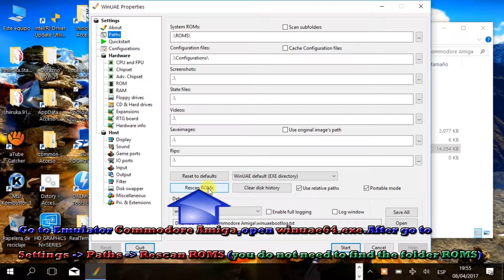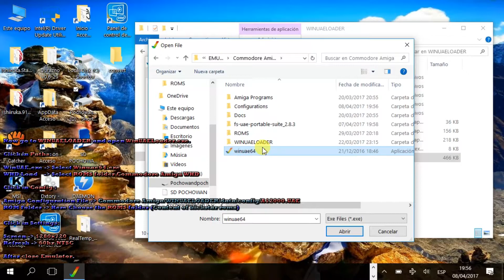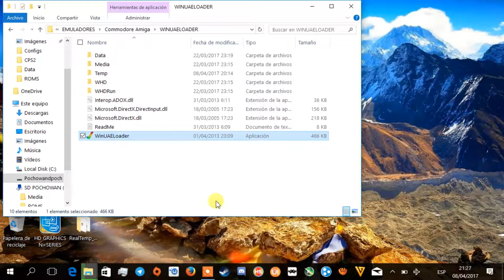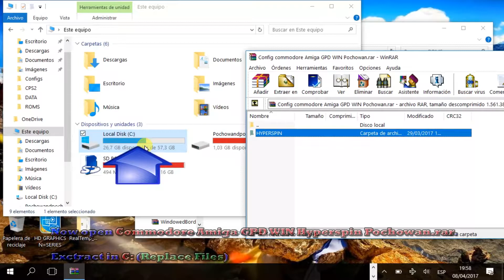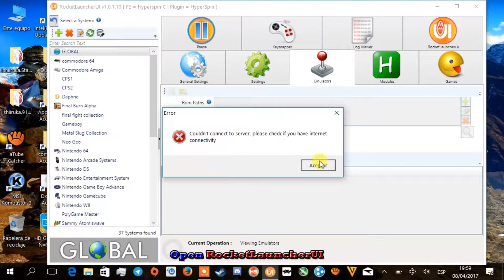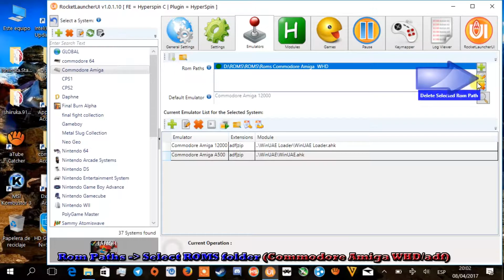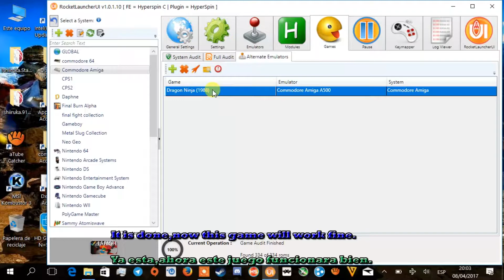GPD Win (Hyperspin) [Commodore Amiga Pack] [Download]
Hyperspin en GPD Win [Commodore Amiga]

Extract in C:/ (Replace files)

You can not download by Mega o Zippyshare?

CPU: Z8750 (Cherry Trail)
GPU: Intel HD Graphics 405
RAM: 4 Gb